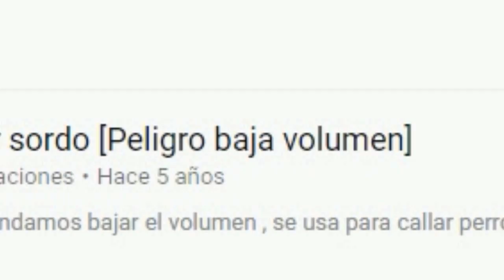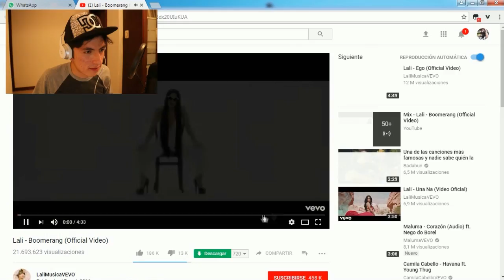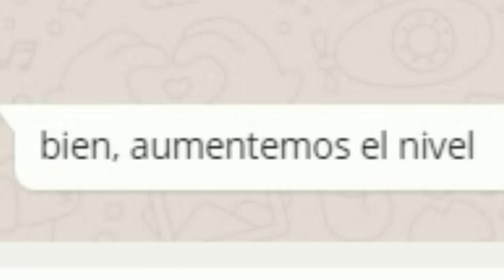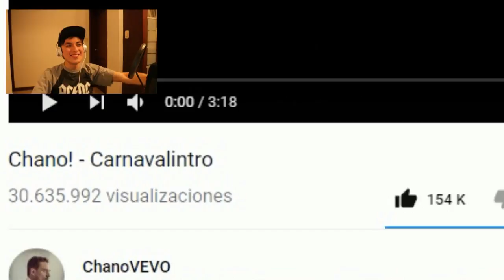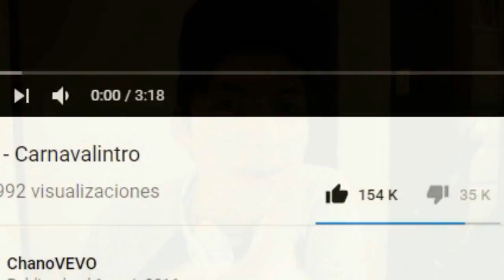REACCIONANDO A POP ARGENTINO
Reaccionando a Kp... espera eso ya lo han hecho mucho -aunque no soy muy rápido- en esta ocasión, mi amigo unXavi me ayudará compartiendo unos videos musicales de pop argentino ;D

Si te gustó compártelo con tus amiguitos :D